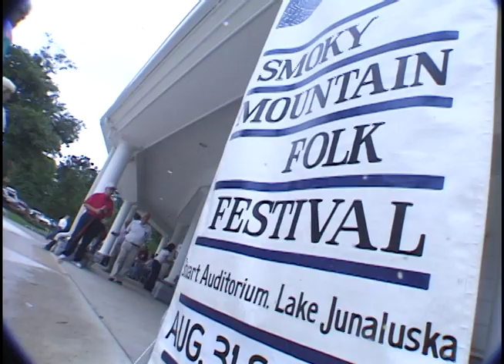Vintage Videos Maggie Valley ''Lake Junaluska''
Smoky Mountain Folk Festival at  ''Lake Junaluska'' in Maggie Valley, NC
Vintage Videos are old TV commercials from the Visitors' Information Channels. The Channels started in Helen, GA in 1991, making some of these Videos nearly 25 years old. One thing for sure we all looked good back in the day! If you know someone in these videos, please share this site.. Check out VIC's new shows on our Youtube Playlists or VIC's And by all means please subscribe to Youtube VisitorsInformation Online TV Station.

Youtube / watch VIC's  5 travel Channels from the Smoky Mountain Area

North Carolina's High Country
Boone, Banner Elk, Blowing Rock, Beech Mountain, Sugar Mountain, Grandfather Mountain in NC